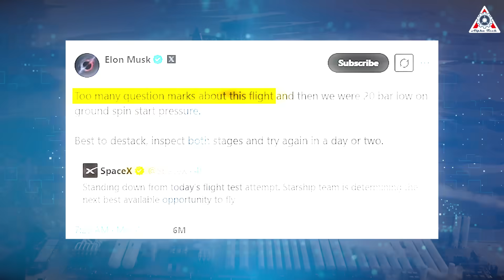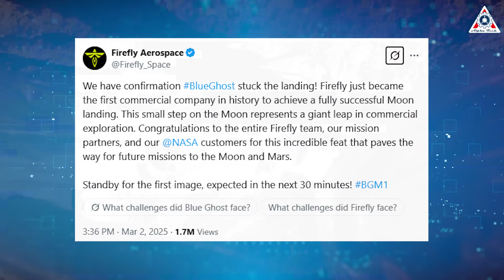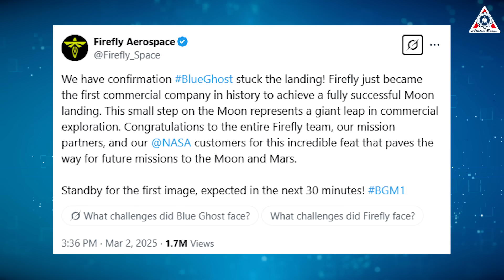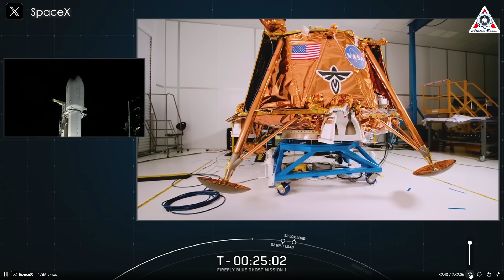SpaceX Announced New Launch Date for Eighth Starship Flight after SCRUBBED...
Sources of image & video:
Less than three hours after SpaceX scrubbed Starship Flight 8 on Monday afternoon, the company immediately announced a new Flight 8 launch schedule for as soon as Wednesday, March 5.
This demonstrates their ability to swiftly assess issues when unexpected problems arise and their remarkably fast error resolution—far surpassing the delays we have seen from other space agencies in the past.
This minor delay stems from ignition-related pressure issues with the booster, which we analyzed in detail in the previous episode. If you missed it, be sure to watch it to gain a deeper understanding of the root cause of this issue.
The countdown was halted at T-40 seconds, briefly resumed after troubleshooting, but was ultimately aborted when onboard systems detected further anomalies. SpaceX founder Elon Musk commented on X that there were “too many question marks about this flight,” suggesting a cautious approach of destacking the rocket, inspecting both stages, and rescheduling. This decision underscores the company’s focus on reliability, especially after Flight 7’s upper-stage failure prompted hardware changes like improved fuel feedlines, adjusted propellant temperatures, and a new thrust target.
SpaceX has rescheduled the launch for no earlier than 5:30 p.m. Central Time from its Starbase facility near Boca Chica Beach in South Texas. This test flight, known as Starship Flight 8, aims to build on previous missions while addressing challenges faced in the program’s ongoing development.
The launch window on March 5 will open at the aforementioned time, with a live webcast expected to begin approximately 40 minutes prior, streamed via SpaceX’s X account and official mission page. This flexibility is typical of the Starship program, which prioritizes putting flight hardware in real-world conditions to accelerate learning and refinement.